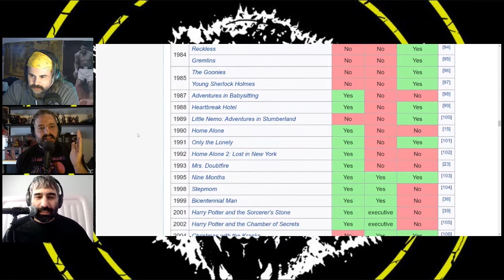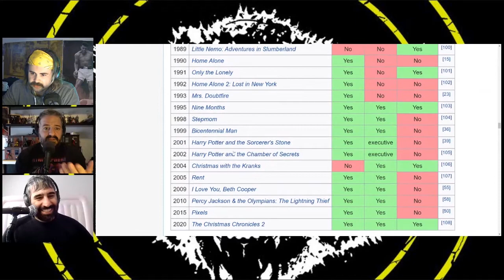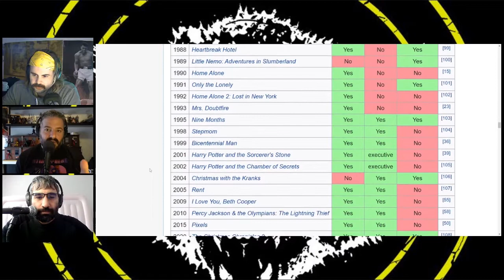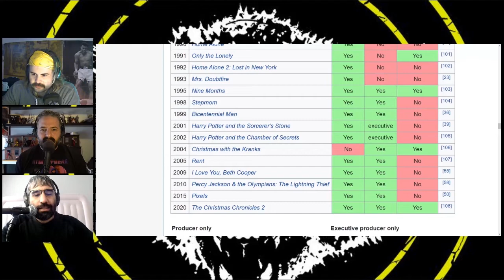Rad Dudecast #315 | Frog Man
This week the Rad Dudecast takes a look at ineffectual late fees, a lesson in active listening, the madness of the 3 Stooges, misremembering war crimes, and celebrate D-Zillas amazing take on the RDC SummerJam!

RDC - The Summer Jam - YouTube

Rad Dudecast Shop | Teespring For Merch!

New episodes are available every Tuesday.